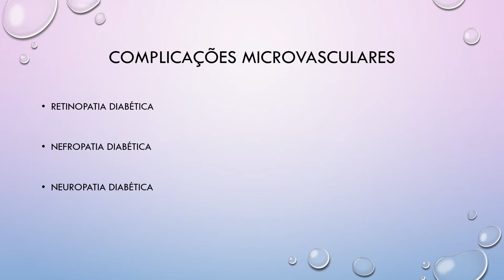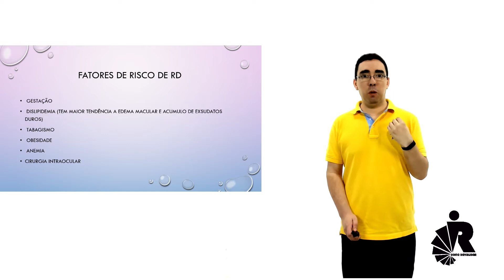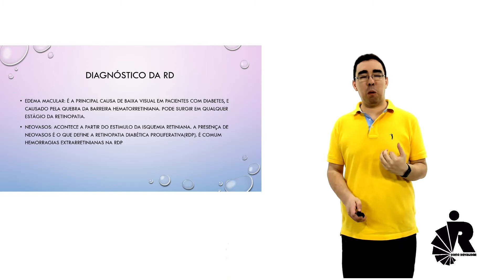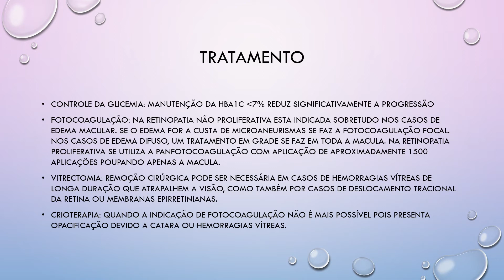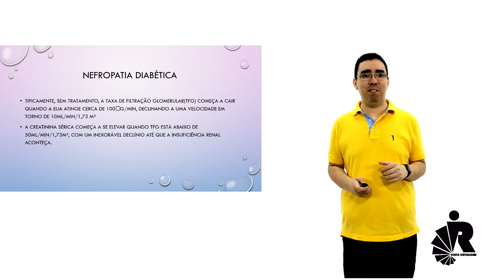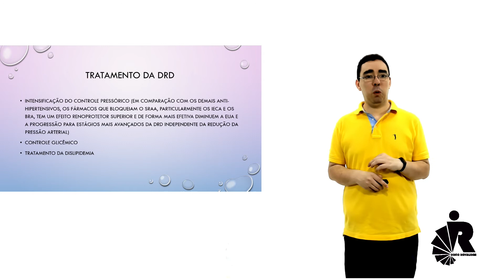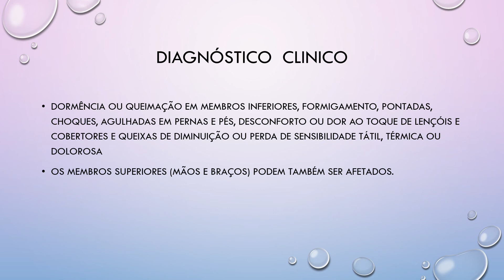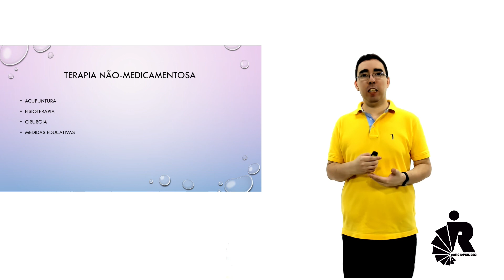DIABETES - COMPLICAÇÕES CRÔNICAS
Diabetes (Complicações Crônicas) - Endocrinologia
Profº Leonardo Costa